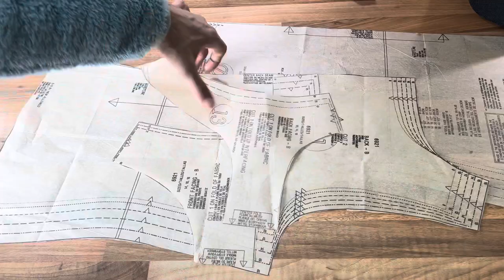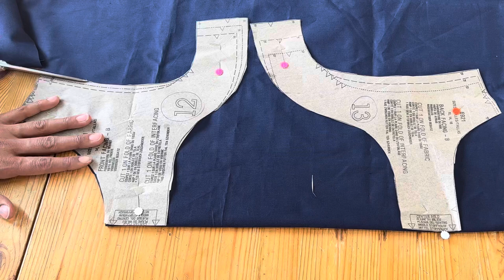✨ 🐉THIS MACHINE REALLY CAN SEW 6 LAYERS OF CHINESE BROCADE ♥️🀄️ Simplicity 6921 Mini Sewing Machine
Mini sewing machines are underrated but use them properly and you’ll be able to sew a decent product. This Chinese brocade is a medium weight fabric and you can see in the video how it performs on 6 layers of fabric.
The Hobbycraft mini machine used in this video

1:00 Lay out Fabric - Chinese Brocade
2:00 Lay out Bodice
5:00 Contrast Neckline Facing
6:30 Overlock the Pieces
6:45 Sewing on the Mini Sewing Machine
10:34 Bee
12:00 Hemming - 6 layers of Brocade!!